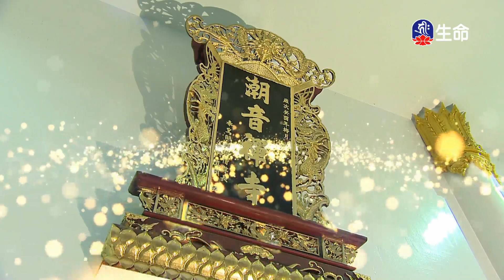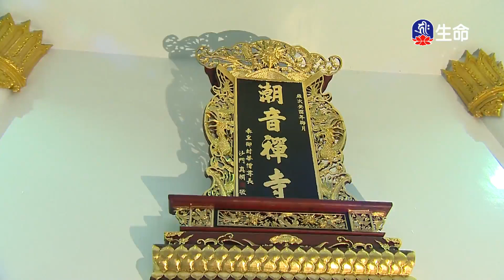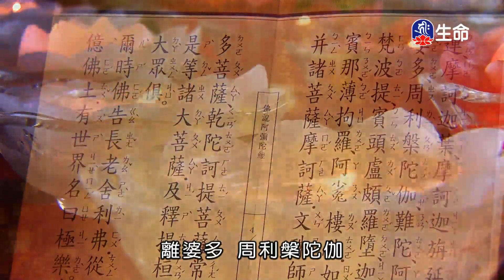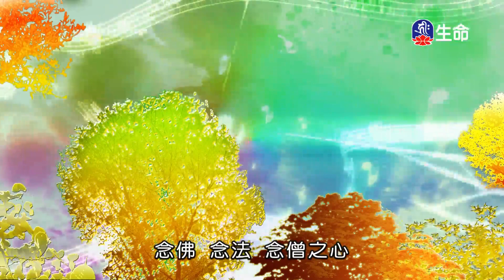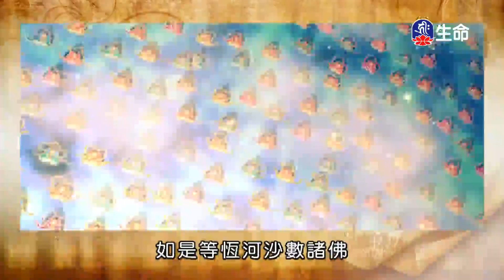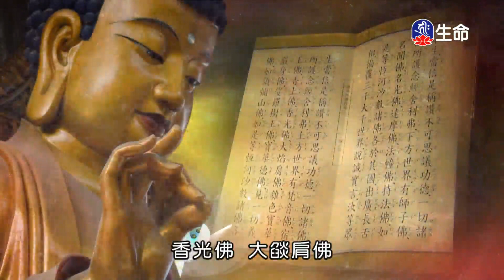潮音寺晚課_晚課_(lifetv_20210628_16：00)